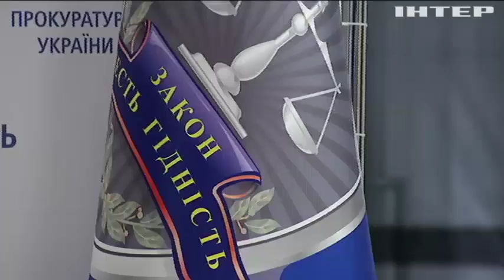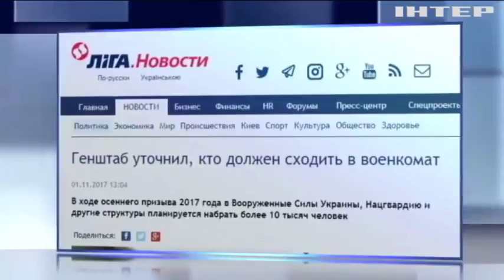Захват аэродрома в Одессе: командиру и часовому грозит тюремное заключение